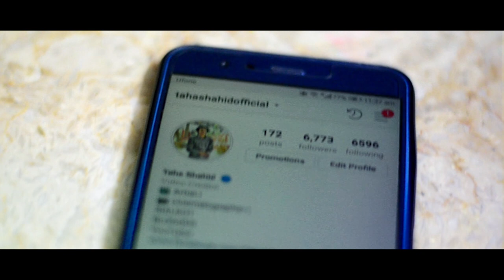Cinematic video B roll - Effects Sequence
Cinematic B Roll effects and sequence

Official Channel Taha Shahid

Note:
background music copy from youtube only for picture betterment